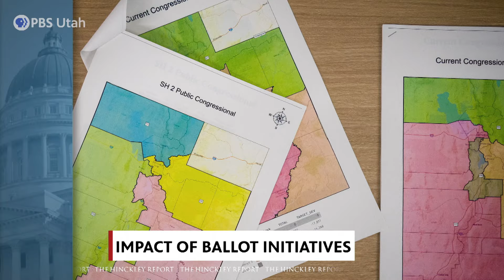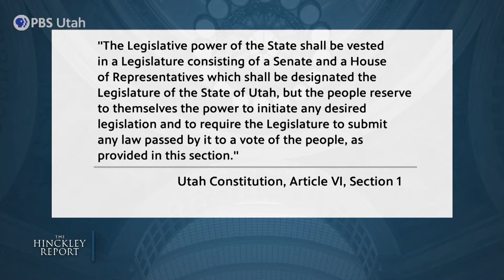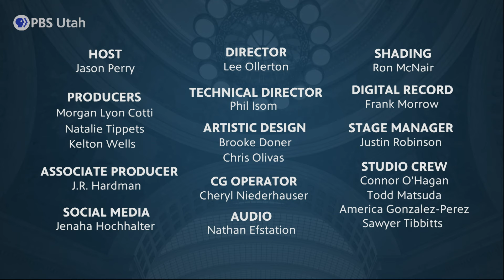How Do Ballot Initiatives Shape Public Policy in Utah? [Sep. 27, 2024]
In the early 20th century, Utah was one of the first states in the nation to give its citizens direct legislative power through the ballot initiative processes. For more than 100 years this constitutional provision has helped shape public policy in Utah, but in recent years it has played an even bigger role in state politics. Our expert panel examines the history, and what led up to the dynamics we see playing out in modern times.

In this episode of The Hinckley report, host Jason Perry is joined by political strategists Rich McKeown, Maura Carabello, and Marty Carpenter.